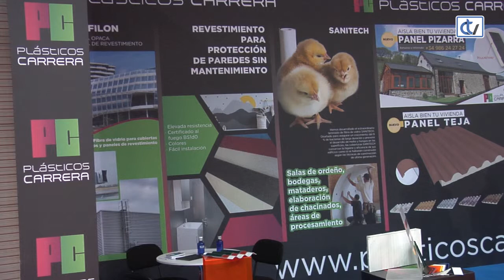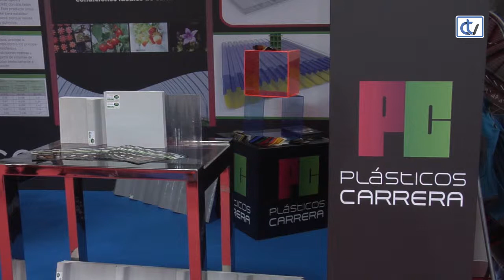Feria Internacional Abanca Semana Verde - Plásticos Carrera